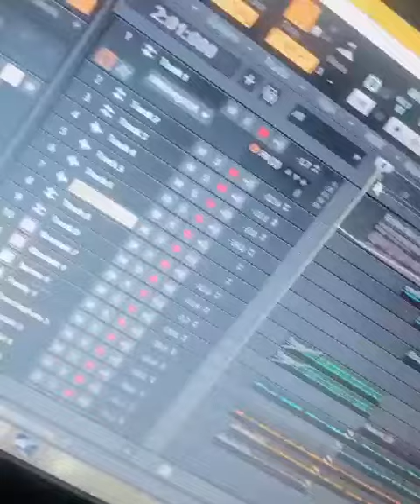SALLALLAHU ALAIKA NURLLH by shehi Ahmad